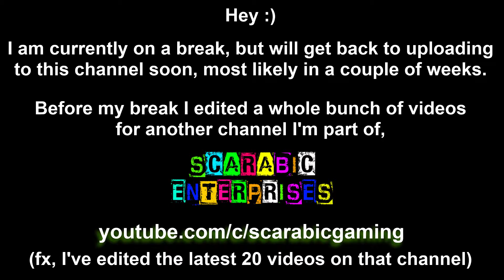I'll be back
On a break
Scarab has big plans for the channel - he really wants to give back to the world,
mainly in form of charity.

🎵 PUNK ALBUM FOR CHARITY 🎵
Scarab is working on several projects, one of them is a Punk album that he wrote. He does all the instruments himself except the drumming, he wants a different drummer for each track.

Scarab hopes to launch the album in 2021. He has set up a donation to help make the hard copies of the album, and when the album is done, all the profit is going to charities. If you want to help make this happen, let people know about this and/or donate.

We need more people in the community. Please follow Scarabic Enterprises and let people know about the channel.
Watch his videos and share your favourites with your friends. Spread the word.

🎥 VIDEOS FOR YOU TO ENJOY 🎥